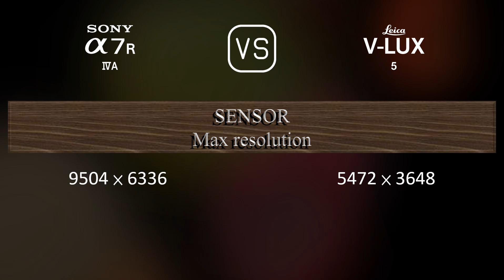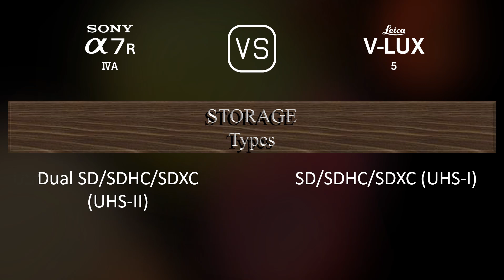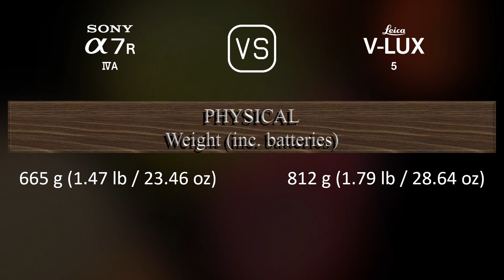Sony A7R IVA vs. Leica V-Lux 5: A Comparison of Specifications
This video overviews the Sony A7R IVA and the Leica V-Lux 5 in a parallel comparison of specifications.

00:25 LAUNCH
00:33 BODY
00:40 SENSOR
01:01 IMAGE
01:16 OPTICS & FOCUS
01:58 SCREEN
02:16 VIEWFINDER
02:30 PHOTOGRAPHY FEATURES
03:24 VIDEOGRAPHY FEATURES
03:38 STORAGE
03:42 CONNECTIVITY
04:07 PHYSICAL
04:24 MISC